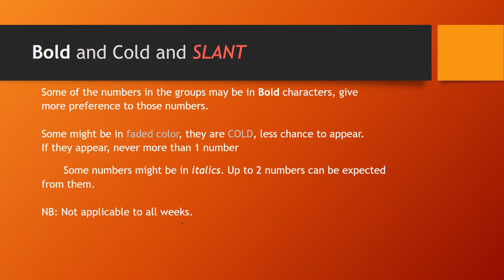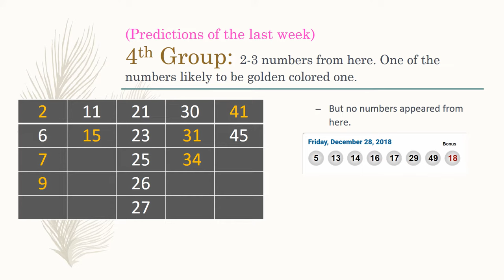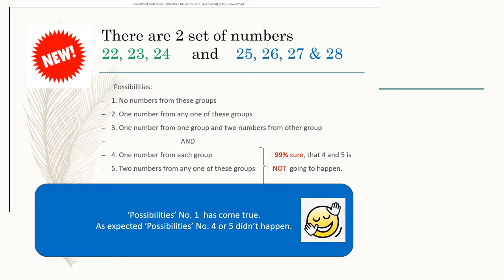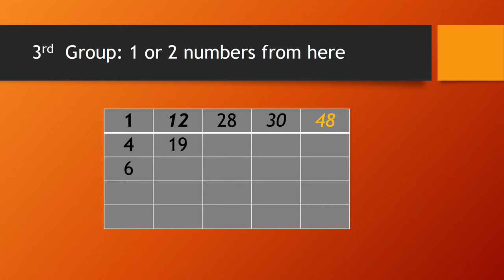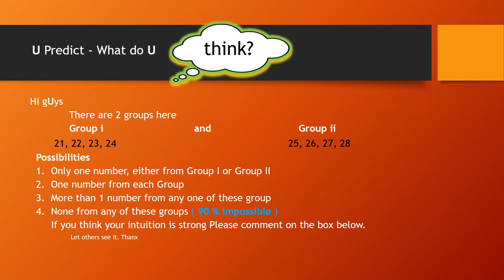Win LOTTO MAX Jan 04 2019 Predictions and Tips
This How to Win  LOTTO MAX  videos will help you to reduce the Luck Factor in LOTTO MAX and  increase the 'winnability'. The predictions and tips of the win Lotto Max series are based on the previous resullts. You can notice one or the other pattern in winning numbers in each draw. Let me share you one of them. 80 to 90% of the time one number (some time even 2) from the previous draw is repeated. Keep in mind, not always. My suggestion is  Never QUICK PICK, especially if you are buying more than 5 tickets. GOOD LUCK everyone!!!. See you here every Thursday. Thank you.